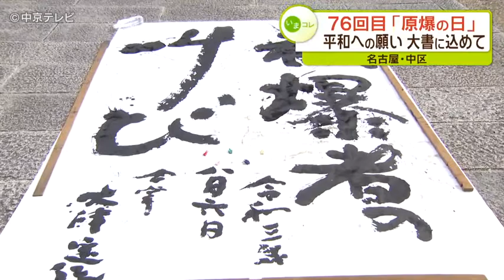76回目「原爆の日」平和への願い 大書に込めて 名古屋・東別院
76回目「原爆の日」平和への願い　大書に込めて　名古屋・東別院
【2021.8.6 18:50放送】